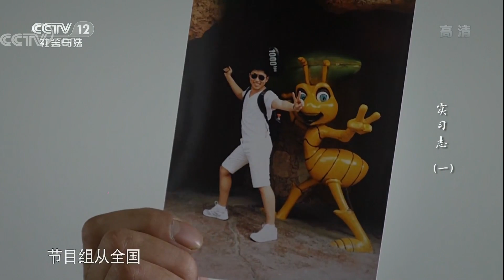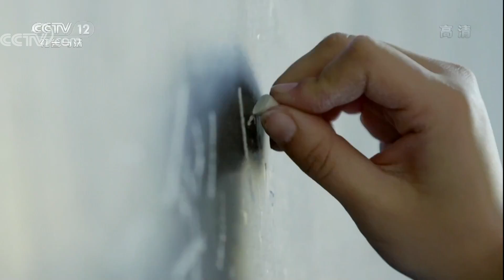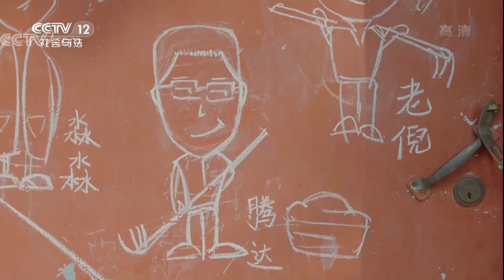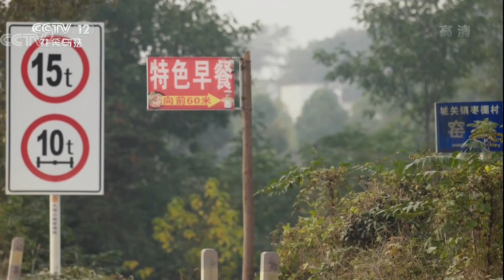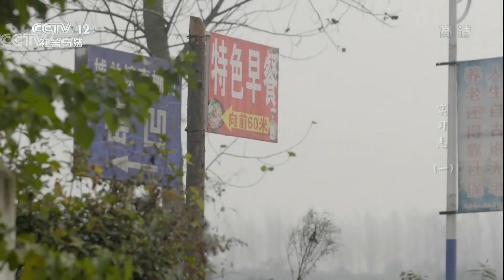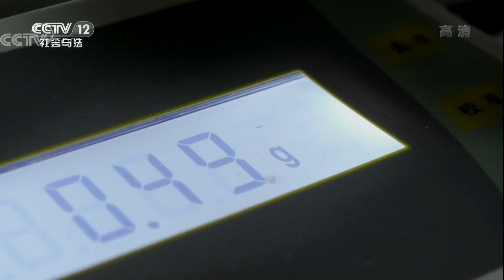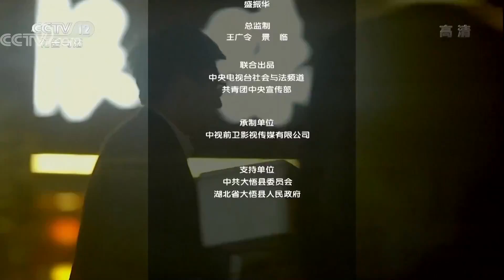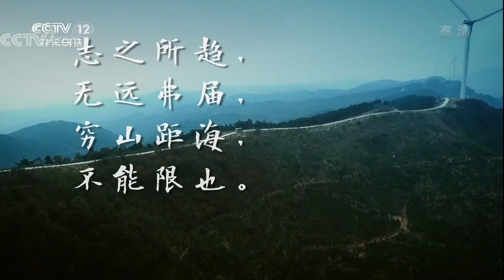《实习志》第一集：大悟特色农家菜 20180504 | CCTV社会与法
本期节目主要内容： 6个大学生，22天社会实践，528个小时的历练，将专业知识与当地资源相结合，实现青年一代的中国梦。我们年轻，我们勇于实践，我们无惧失败。

《实习志》旨在为青年人提供躬身实践的广阔空间，展示青年人朝气蓬勃的创新活力，弘扬以改革创新为核心的时代精神，向社会传递正确的青年择业观、就业观、创业观。